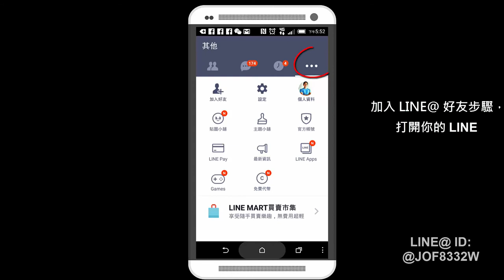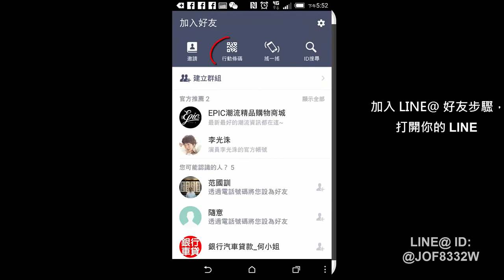網路行銷的影響力大過金錢收入